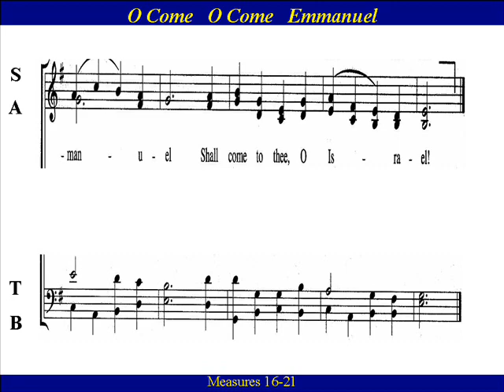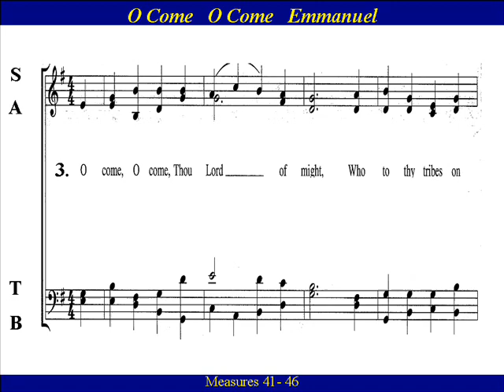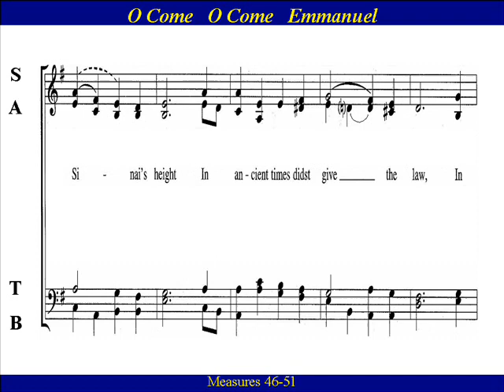O Come O Come Emmanuel - Score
Practice:   “O come, O come, Emmanuel”

Choir Practice:  “O come, O come, Emmanuel”  from the  Latin text  "Veni, veni, Emmanuel” written in the 12th Century.  John Mason Neale provided an English translation of the text in the mid-19th century.  The hymn tune itself is the hymn  tune called “Veni Emmanuel”  linked in 1851 by Thomas Helmore.  The “Veni Emmanuel” tune predominates in the English-speaking world.  It is one of the most solemn Advent hymns,  based on the biblical prophecy  that God will give Israel a sign that will be called Emmanuel , with the fulfillment of this prophecy in the birth of Jesus of Nazareth.